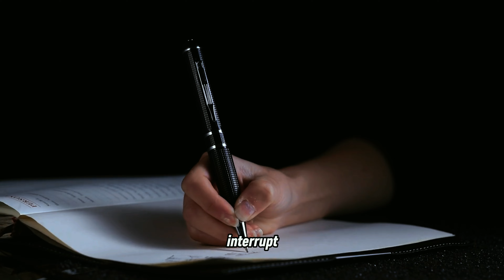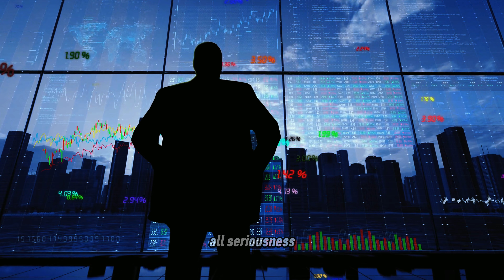Andrew Huberman Explains How To Break A Bad Habit For Good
Andrew Huberman is a professor of neurobiology and ophthalmology at the Stanford University School of Medicine and host of the health and science podcast, ‘Huberman Lab’

SPEECHES2SUCCEED